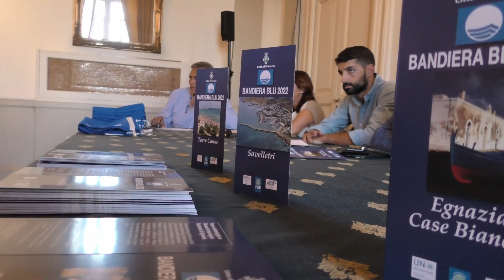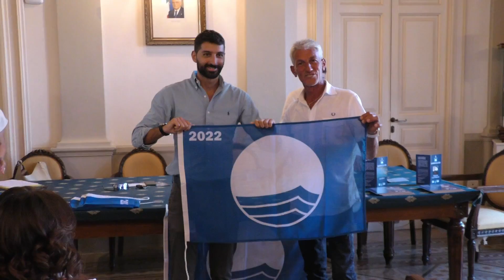Bandiere Blu: Issata su Palazzo di Città e consegnata ai lidi la bandiera 2022